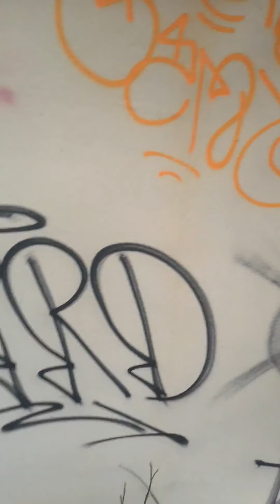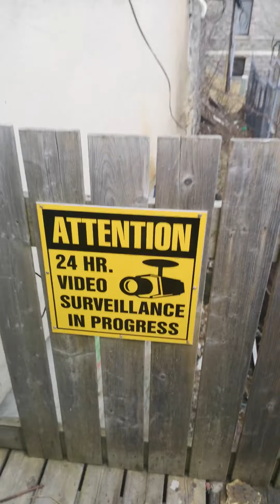Exploring the back alleyways of St.John’s Newfoundland